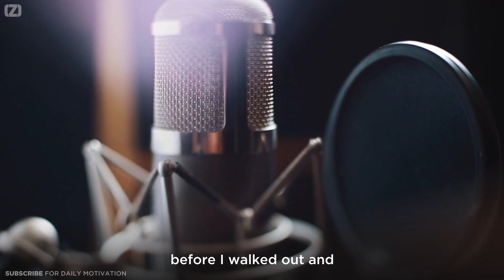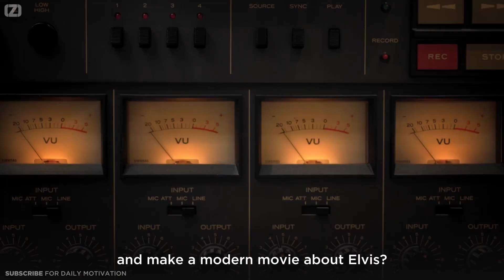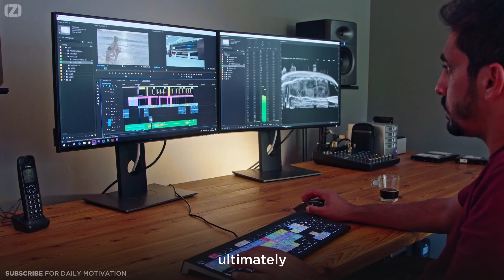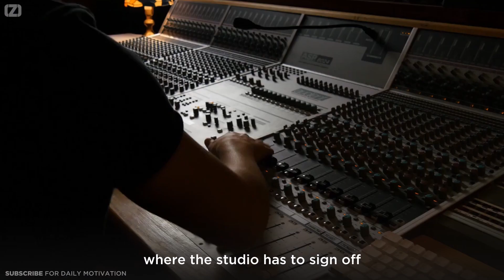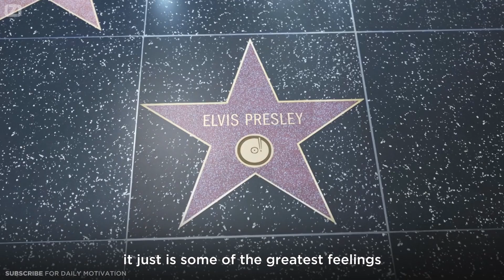Austin Butler Inspirational Speech - Austin Butler Interview Elvis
Inspirational Speech by Austin Butler (Elvis Interview)

Edited by: offbeatzombie - Offbeat Zombie

Spoken by:

Austin Butler